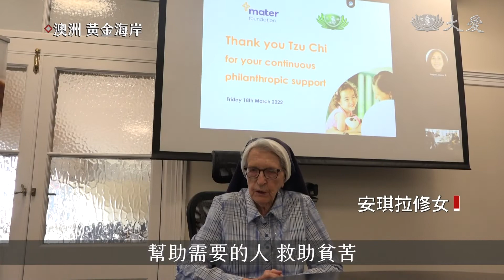愛的關懷綿長久遠 澳洲醫護共餐感恩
澳洲慈濟志工與布里斯本瑪特醫院結緣32年，疫情期間，志工送上素食餐點給醫護人員打氣。志工這次到訪，院方特別準備西式素食餐點，感謝他們過去的幫忙。

午餐時刻，修女帶領慈濟志工，一起禱告。

瑪特醫院執行長 安德魯：「通常餐點都是由慈濟來提供，今天有機會讓我們回饋，感恩過去你們所做的，在醫療上的援助，以及對地球的貢獻。」

用餐地點特別選在百年古蹟，這一間小房間，院方特別命名為慈濟室，一張張照片，紀錄著志工付出的足跡。

年事已高的安琪拉修女，與慈濟結識32年，與老朋友敘舊之外，同時也向上人問候。

安琪拉修女：「親愛的證嚴上人，我在這裡，與黃金海岸的慈濟家人歡喜見面，第一次我為他們提供素食餐點，您所帶領的澳洲慈濟人，跟隨您的囑咐，實踐茹素飲食，幫助需要的人，救助貧苦。」

30載的好情誼，未來還要延續。

真善美志工 林昱彤 彭雲華 澳洲報導